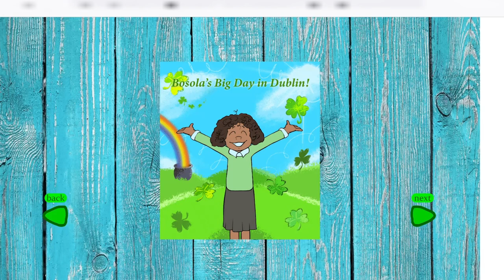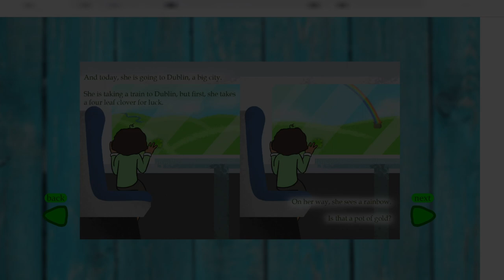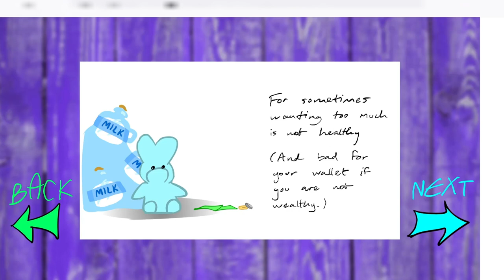eBooks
Animat 1
22-23
CRHS

* authors:
Gilley, R. & Ingram, A.